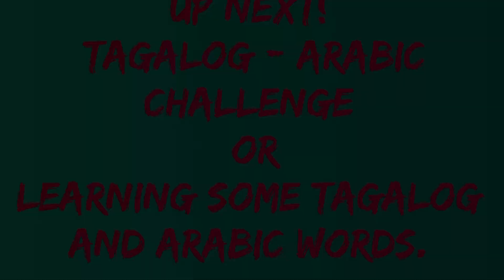Trending Accent Challenge.Arabic-Tagalog challenge.Learning Tagalog-Arabic words.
Hello everyone!In this blog, we are going to show you the trending accent challenge plus Arabic and Tagalog challenge.We are having lot of laughs in this video.Please watch and like then subscribe.Thank you po.